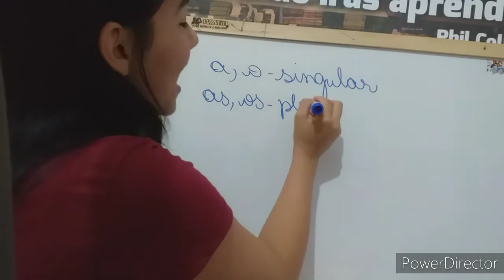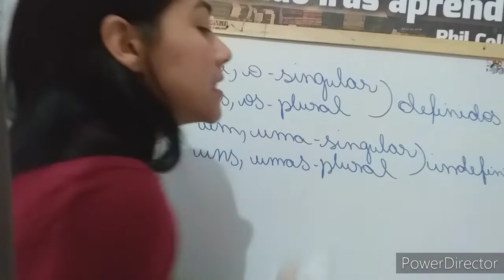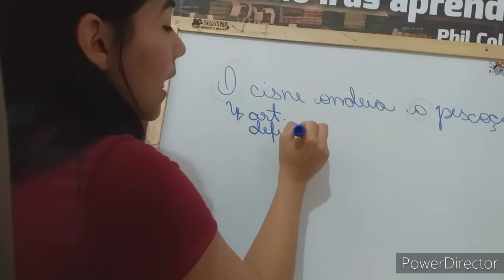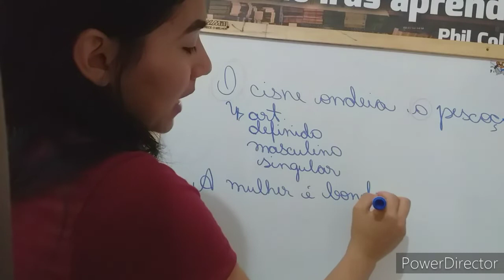CECF/CEDOM 5° ano Língua Portuguesa - Artigos